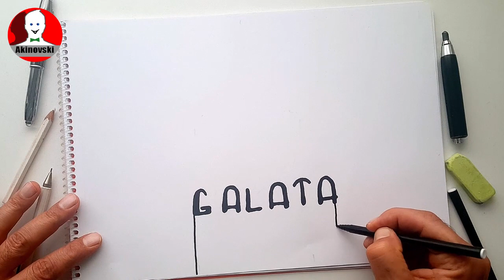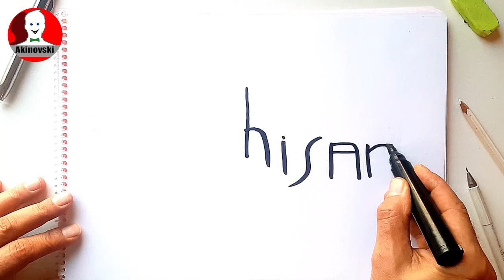iSTANBUL ÇiZGiLERi : GALATA KULESİ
Sevgili arkadaşlarım,  İstanbul'u çizerek  gezelim mi? Galata, Taksim, Hisar ve Ortaköy'ü Akinovski'nin  kalemiyle dolaşarak gözünüzü eğlendirebilirsek ne mutlu : )